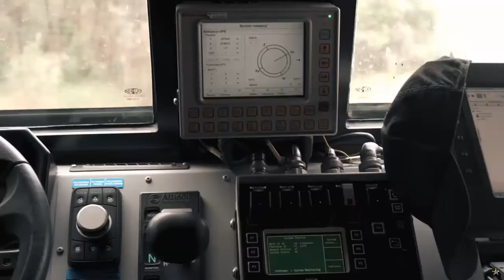Poland Signs Deal for 286 Kleszcz/Bóbr-3 vehicles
Poland officially signed a deal on Wednesday to procure 286 locally-made LOTR Kleszcz light armored reconnaissance carriers, replacing outdated Soviet-era BRDM-2 4x4 vehicles.

The agreement was signed by Deputy Prime Minister W. Kosiniak-Kamysz, Deputy Minister Paweł Bejda, and manufacturer AMZ-KUTNO SA.

The carriers, intended for the Polish Army, will be acquired and delivered between 2025 and 2035. The LOTR Kleszcz, mounted on a 4x4  wheeled platform, will enhance the reconnaissance units' capabilities by ensuring crew protection and collecting information about the enemy and the battlefield. The vehicle systems can process and transmit encrypted reconnaissance data in all weather conditions.

The LOTR Kleszcz's development is a result of collaboration between the National Center for Research and Development (NCBR) and a consortium of Polish entities, including AMZ-KUTNO SA. It is part of the "Light Armored Reconnaissance Carrier" project from 2013 to 2022. The project, with a total cost of PLN 36.45 million, received financing of PLN 33.42 million (€7.76 million) from the NCBR.

The Kleszcz vehicle will become part of the equipment of reconnaissance units of the Land Forces, conducting operations in all weather conditions and at any time for up to five days. The vehicle's crew is a reconnaissance team of 5 soldiers, enabling the transport of personnel and equipment, along with fire support using on-board weapons.

Kleszcz/Bóbr-3 is a floating, armored wheeled transport in a 4x4 configuration, with independent suspension on both axles. It is powered by a 240-kW engine, providing ballistic protection at level 2 and mine resistance at level 2a. Optional additional armor increases protection to level 3 (ballistic) and 3a (mine). The Kleszcz is equipped with a remotely controlled shooting station armed with 12.7 mm and 7.62 mm machine guns (Kongsberg's solution was chosen) and smoke grenade launchers.